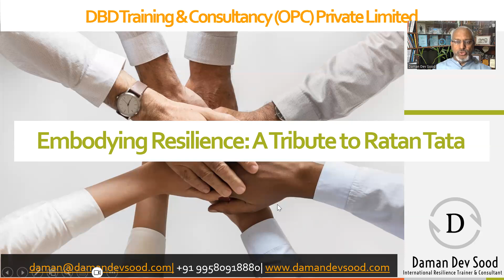My Top Tips - Embodying Resilience: A Tribute to Ratan Tata